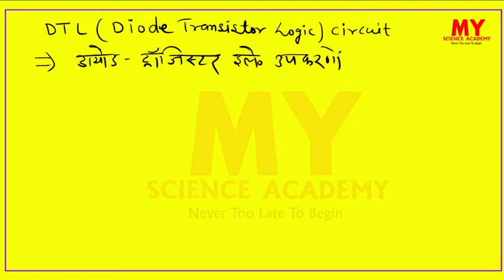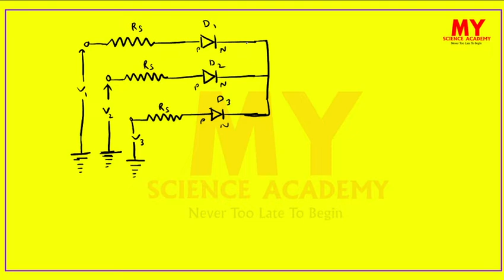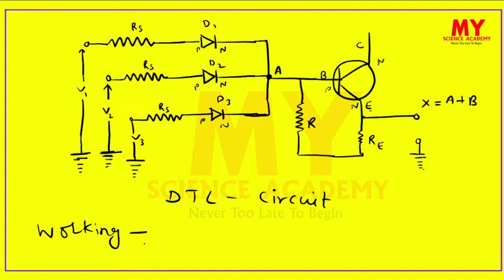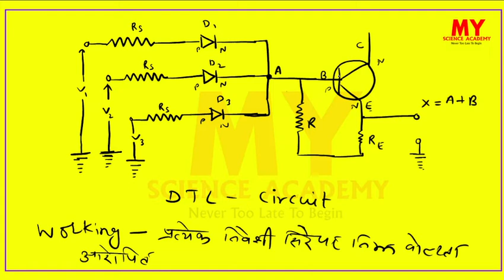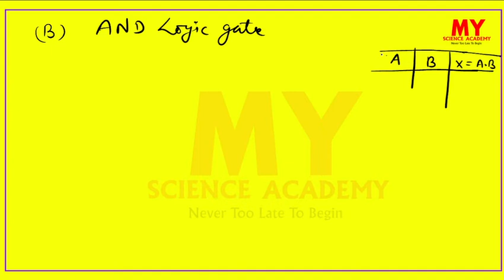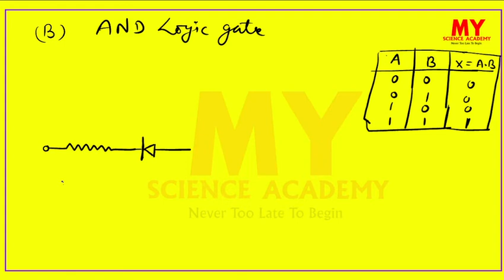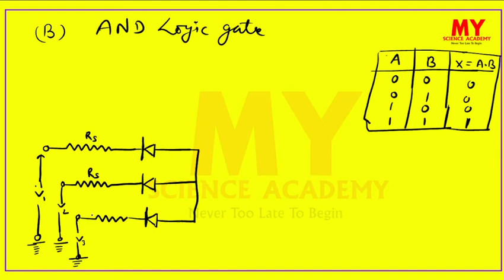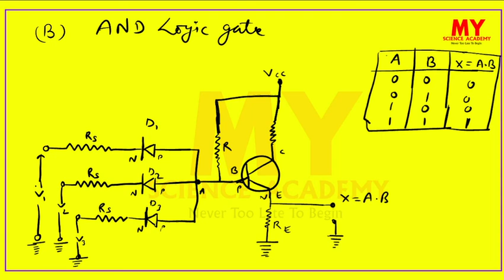Diode Transistor Logic||Electronics||B.Sc Part 2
Diode transistor logic circuit